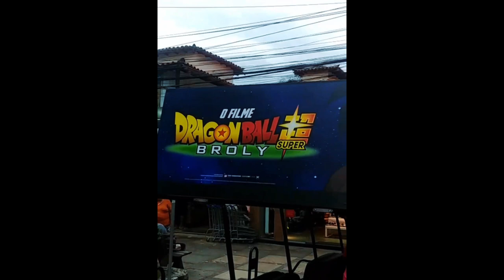Create a teddy bear in Buzios and be guests in a Brazilian radio - LDR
In a very cool shop in Buzios we've create a teddy bear! You create from zero, put the clothes, etc.. amazing!
Then back to Cabo Frio we were invited in Radio Cabo Frio to interview about our long distance relationship story and the job of Carlo as director and actor.